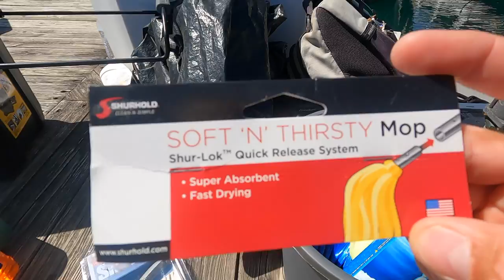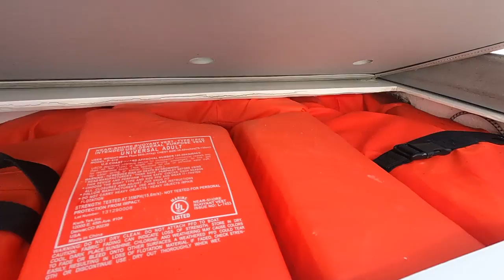Washing Boats 101: Our Process and What We Use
In yacht management and especially in boat detailing, there are tons of products you can choose from.  Follow along as we wash our client's Cruisers Cantius 45 and walk through the process with the tools and products we use. I try to provide some boat detailing tips and boat detailing basics for your weekly washes.

Chamois Towels:
Wizard's Water Bandit
The Absorber

Red Brush
Blue Brush
White Brush
Yellow Brush
Thirsty Mop
Boat Pole

Boat Soap:
Super Orange

Dewalt Chest

Shoes:
ON Shoes